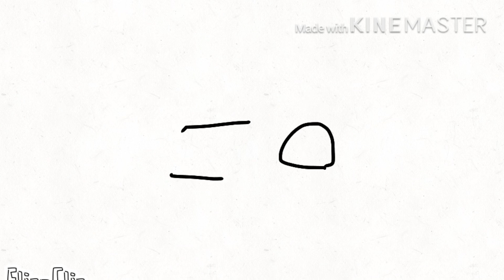50 different faces